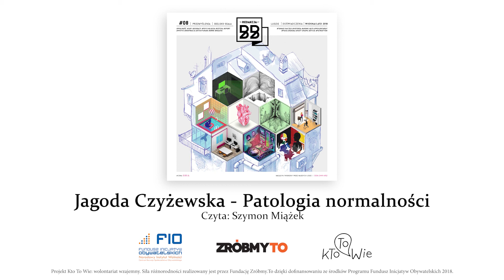str. 14. Patologia normalności - Jagoda Czyżewska